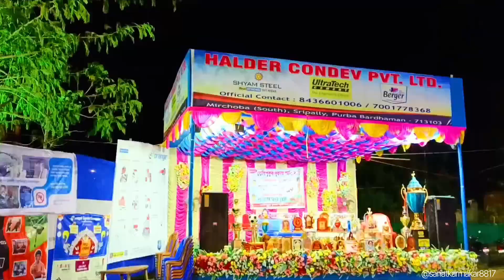২০২৩ বর্ধমানে তান্ত্রিক মতে দুর্গাপুজো / Burdwan Durga Puja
২০২৩ বর্ধমানে তান্ত্রিক মতে দুর্গাপুজো / Burdwan Durga Puja @sanatkarmakar8817

এই দুর্গাপুজোর ভিডিওটি বর্ধমানের তেলিপুকুরে সুকান্ত স্মৃতি সংঘের দুর্গা পুজোর ভিডিও ।
এখানে এ বছরের দুর্গা পূজোরে থিম হল তান্ত্রিক মতে দুর্গাপুজো ।

: ( details information ) :
(1) This video was taken with vivo Y75 mobile camera .

(2) Music used in this video is from YouTube Audio Gallery .

Thank you all for watching this video , All of you can comment in the comment box how did you feel after watching this video , Like it if you like it , And if you are new to the channel then subscribe the channel , Stay well, stay healthy, I will bring new videos again in the coming days , Namaskar .